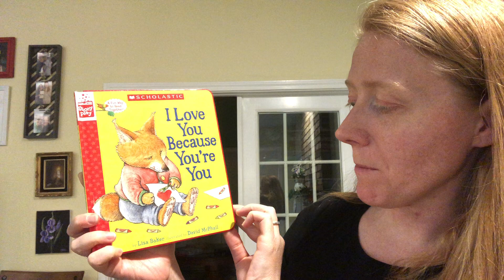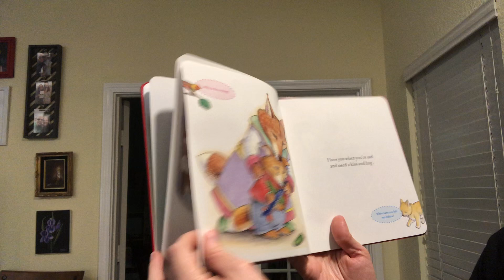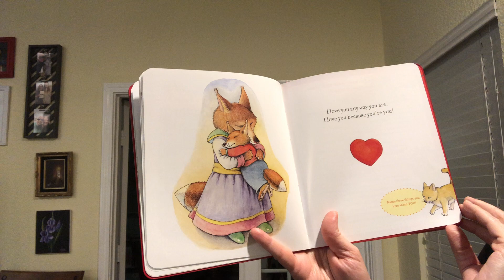Good Night Friends with Mrs. Kelly, 5/4/2020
Join Mrs. Kelly, 1st Grade Girls Small Group Leader, as she reads "I Love You Because You're You" by Liza Baker, Art by David McPhail .